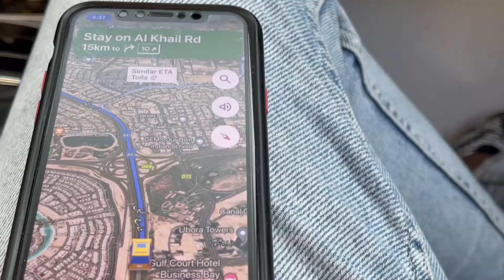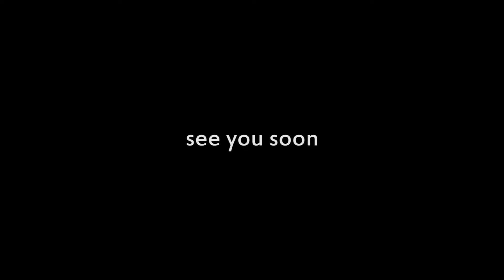PAKISTAN VS AFGHANISTAN MATCH AT DUBAI STADIUM **CLICK BAIT ALEART **